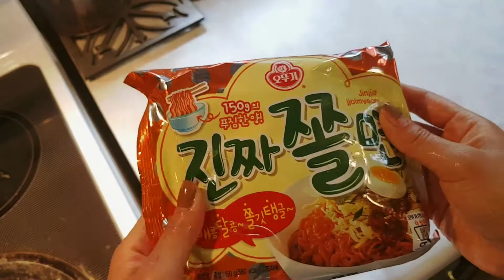🍜Spicy whelks with ramen (Jinjja-jjolmyeon 진짜쫄면)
1 Jinjja-jjolmyeon kit 3 packets (noodle, dried ingredients, red sauce), 1 onion (any kind), 200g canned whelks, 1 tbsp sesame oil

1.Cut onion

2.Put in water the pot and boil

3.Strain the whelks (sea snail)

4.Cut into bite size pieces

5.Put the noddle in a pot when the water is boiling

6.Add the dried ingredients

7.When the noodles are cooked (about 5 mins), rinse them in cold water and strain them

8.Put all ingrediets into the bowl

9.Mix all of the ingredients together